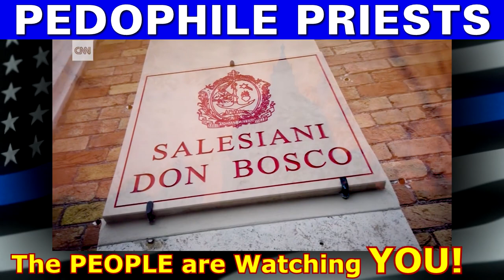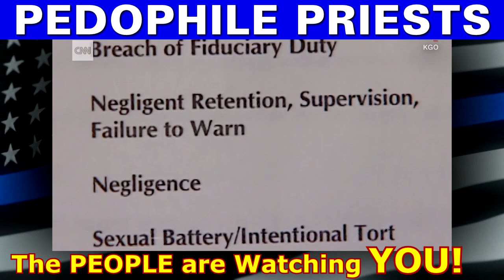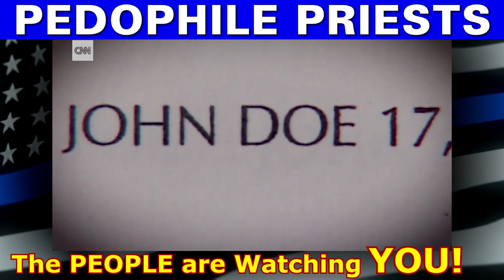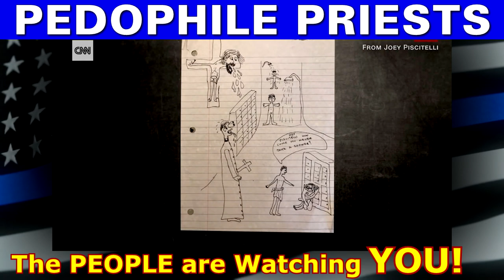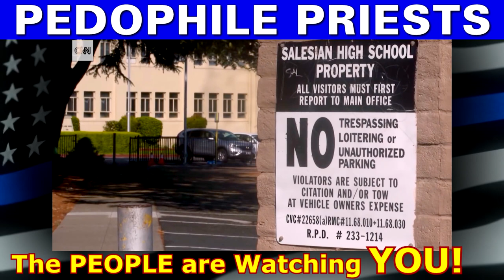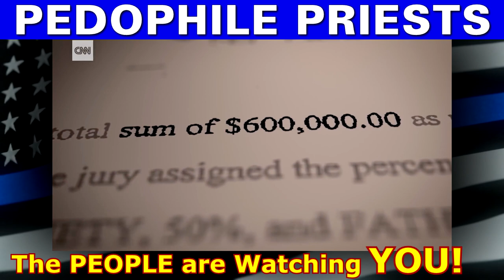Pedophile Priests with Immunity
Pedophile Priests with Immunity. How do you contain SEXUAL PREDATORS who are hungry for innocent Children?
Protected by the Powerful Church, the most we can expect as repercussions is a paid vacation or transfer to a different congregation.

Amnesty International